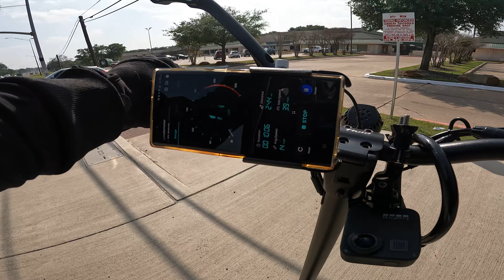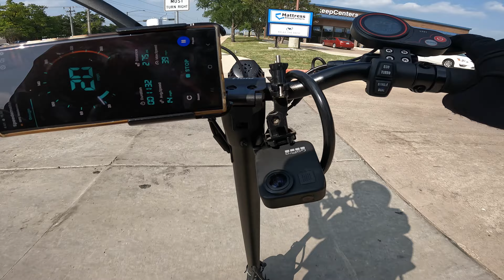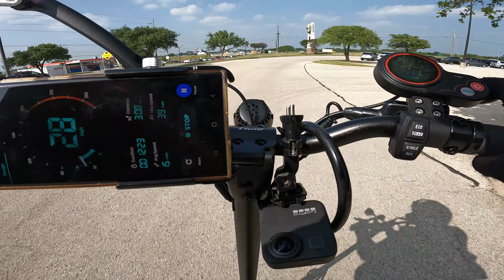Day 30 Part 8 Kaabo Mantis V2 - Riding quick and safely at 40mph dual 1000w with light rider on GPS